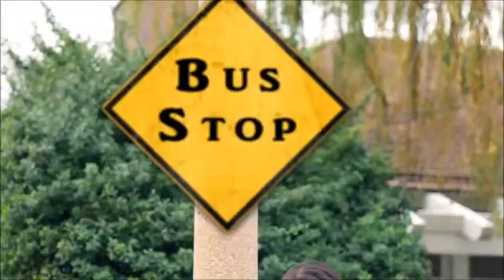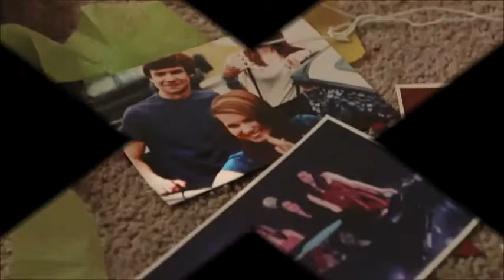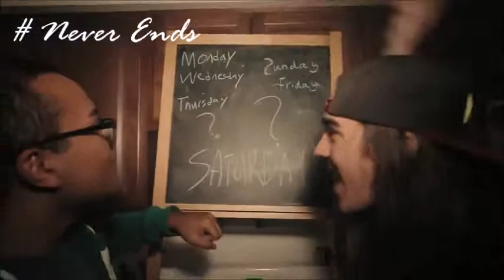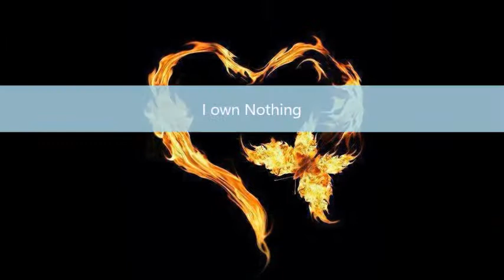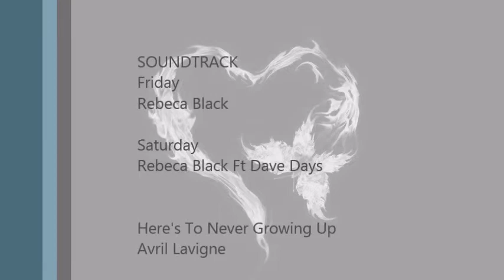Week end vid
A vid on how the weekend goes from Friday to sunday